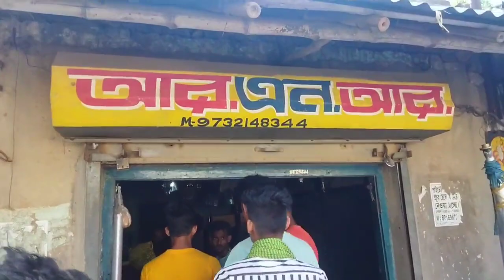আজ R.n.r সাউন্ড শান্তিপুর কম্পিটিশনের জন্য ভাড়া গেলো Rnr Sound debipur